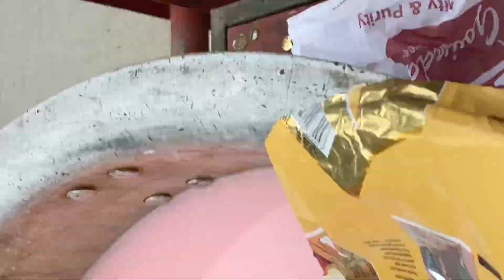Guru ka langar || Timmay’s kitchen